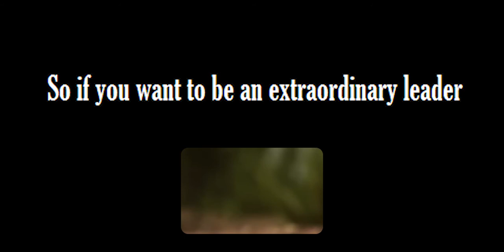Why leadership is important? | A beautiful animation short Story | trainyrmind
Great Leaders are not great by their birth, They are Great by their actions. Because leadership is not about the position; it’s about the action. So if you want to be an extraordinary leader in your Life then Think, act and proceed like that.

Dr. SATYA is one of the best Psychologists & Mind Therapists in India. After completing his Master's Degree and Ph.D. in Psychology; he started his services to mankind. He has expertise in very powerful & effective approaches to NeuroFeedback Therapy, LFMS Therapy, Cognitive Behavior Therapy & Neuro-Linguistic Programming. He has been in Mind-Body Medicine for a Decade. He has been successfully handling all Psychological Disorders, Psychiatric illnesses, Mental Issues, Negative Behavior & Wrong Thought patterns.

Dr. SATYA is now conducting Sessions, Seminars, Workshops & Training Online & Offline. You can organize his programs according to your Need:

His major areas of training are Mental Health, Life Coaching, Mind Programming, Life Motivation, Success Mindset, Counseling, NLP, Mindfulness, Mind-Body Medicine, Self -Transformation & Positive Well-Being.

He has been associated with many International Organizations like the American Psychological Association (APA, USA), American Union of NLP (AUNLP, USA), Complementary Therapists Accredited Association (CTAA, USA), Natural Healing Academy (Australia), National Organizations like Integrated Medicine research Foundation (IMRF, India), Alternative Medical Council Orissa (Odisha), Counselors Council of India (CCI) to avail all the effective resources for the betterment of Human being.